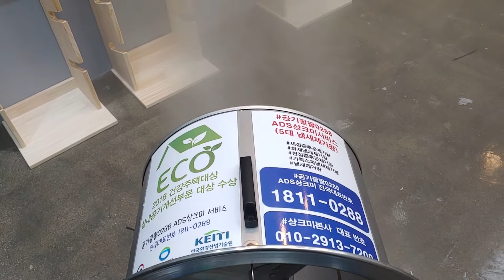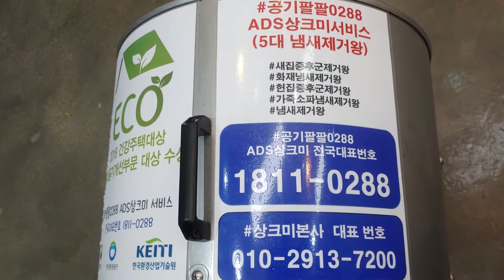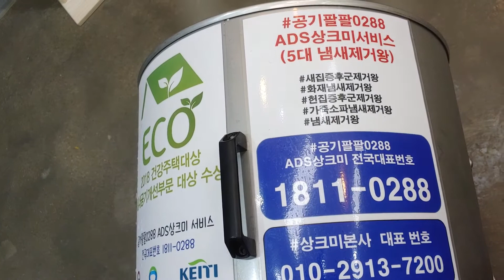매장 오픈전 에폭시냄새제거 페인트냄새제거 실내공기질개선 경기도 화성시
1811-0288 공기팔팔0288 ADS상크미서비스

상크미 긴급출동 매장 2곳 에폭시냄새제거 실내공기질개선 공기팔팔0288 ADS상크미서비스 실시간 Report 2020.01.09목 19시

상크미 2020년 01월 09목 저녁
경기도 화성시 오픈 예정인 가게 현장출동 했습니다.

저번주 일요일(01.04) 매장 바닥에
에폭시 작업을 하셨는데
에폭시냄새 엄청나서
본 매장 뿐만아니라
옆 가게에도 애폭시냄새 가 넘어가서
에폭시 냄새로 괴로워하신다구요

이에
에폭시냄새제거 를 위해 긴급출동 했습니다.
에폭시 냄새 엄청납니다.

상크미 초강력 ULTRA
ADS상크미분사시스템 동작시켜 놓고
밖에 나와서
ADS상크미분사시스템 을
지켜보고 있습니다.

최선을 다해서
매장 2곳
에폭시냄새제거 뿐만아니라
매장 전체
해 드리겠습니다

​좋은 저녁시간 되시구요.
감사합니다

​크린카페 상크미 본사 대표 한형락 드림